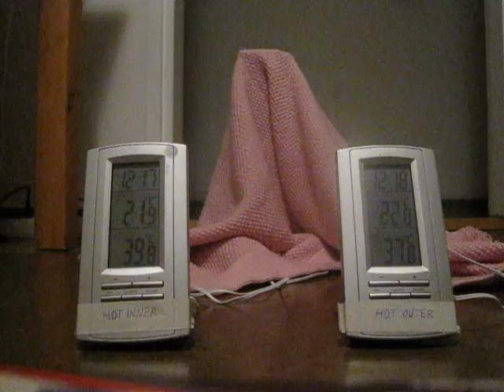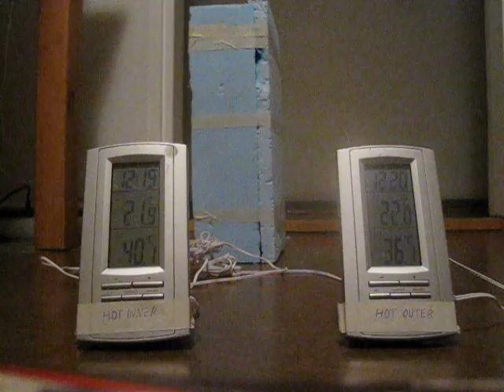A cooling body appears to get warmer when given a blanket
The body is warmer inside than at the surface, so when cooling is reduced by the blanket the surface warms up  because it is being internally heated.